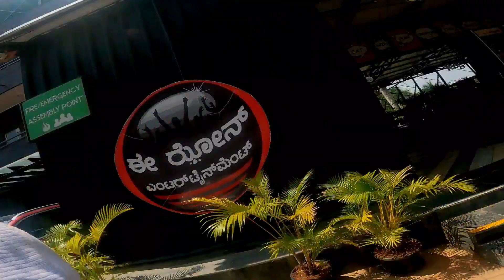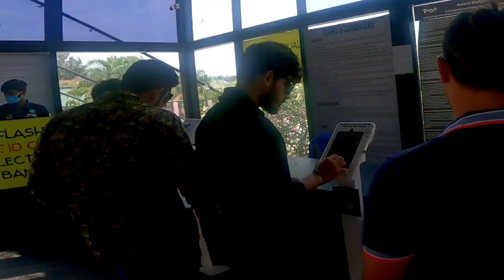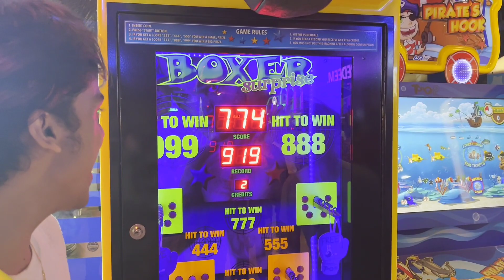Happy birthday 🎉🥳 | Kishen Bilagali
Age is just a number you should do what you enjoy the most and keep having fun !!!